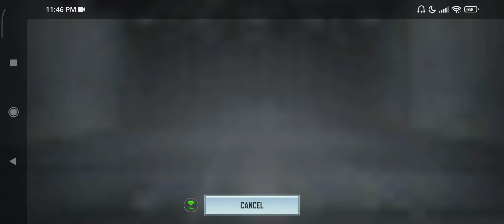Call of Duty Mobile Season 11 Gameplay part 14 Team DeathMatch